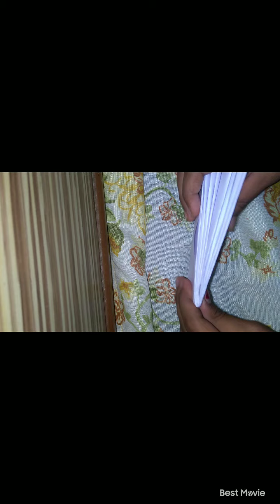how to make a paper wall hanging 🏵️🌺